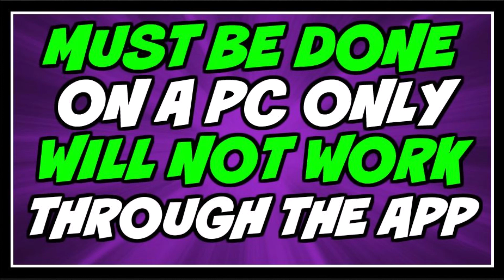FREE Photo at Walgreens Ends March 24th 2019